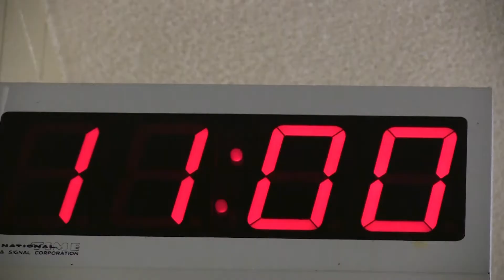D A, V M, M Es' Action Project